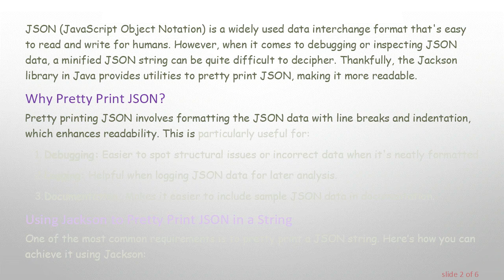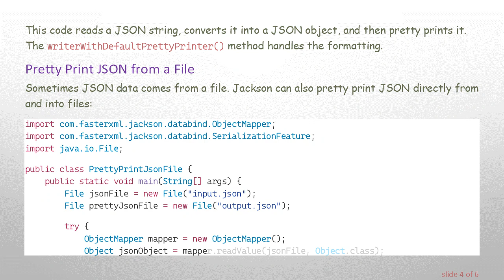Pretty Print JSON in Java: Using Jackson Library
Summary: Learn how to pretty print JSON in Java using the Jackson library. Find examples on formatting JSON strings and files for better readability.

JSON (JavaScript Object Notation) is a widely used data interchange format that's easy to read and write for humans. However, when it comes to debugging or inspecting JSON data, a minified JSON string can be quite difficult to decipher. Thankfully, the Jackson library in Java provides utilities to pretty print JSON, making it more readable.

Why Pretty Print JSON?

Pretty printing JSON involves formatting the JSON data with line breaks and indentation, which enhances readability. This is particularly useful for:

Debugging: Easier to spot structural issues or incorrect data when it's neatly formatted.

Logging: Helpful when logging JSON data for later analysis.

Documentation: Makes it easier to include sample JSON data in documentation.

Using Jackson to Pretty Print JSON in a String

One of the most common requirements is to pretty print a JSON string. Here’s how you can achieve it using Jackson:

This code reads a JSON string, converts it into a JSON object, and then pretty prints it. The writerWithDefaultPrettyPrinter() method handles the formatting.

Pretty Print JSON from a File

Sometimes JSON data comes from a file. Jackson can also pretty print JSON directly from and into files:

In this code, the JSON data is read from input.json and the pretty formatted output is written to output.json. The SerializationFeature.INDENT_OUTPUT is enabled to achieve pretty printing.

Conclusion

Pretty printing JSON in Java becomes a straightforward task with the help of the Jackson library. Whether you’re dealing with JSON strings or files, the library provides an easy-to-use API for producing human-readable JSON data. This simplifies debugging, logging, and documenting JSON structures, enhancing the overall development experience.

Utilizing the examples provided, you can now integrate pretty printing into your Java applications effectively.